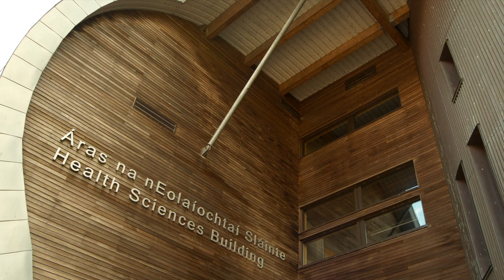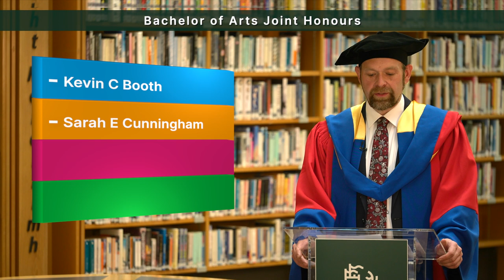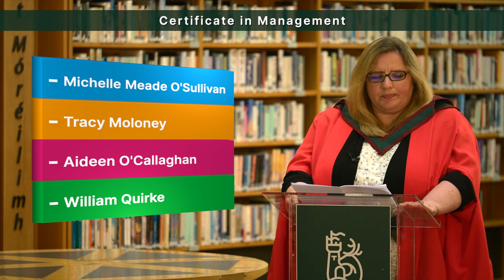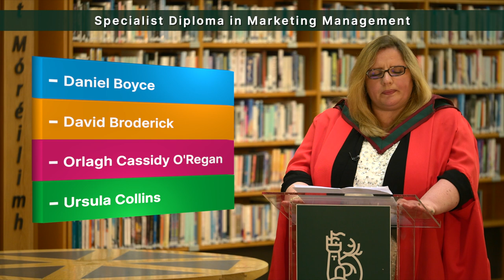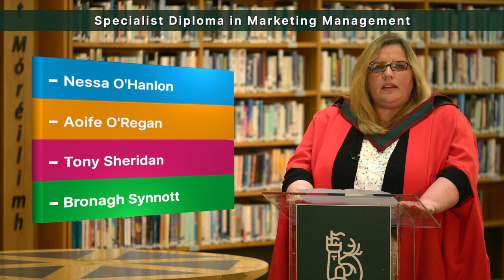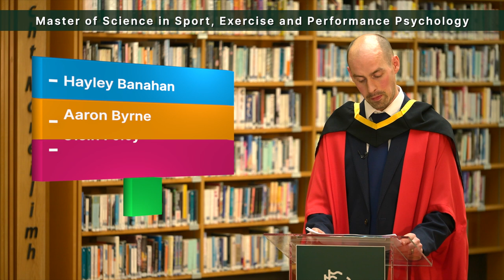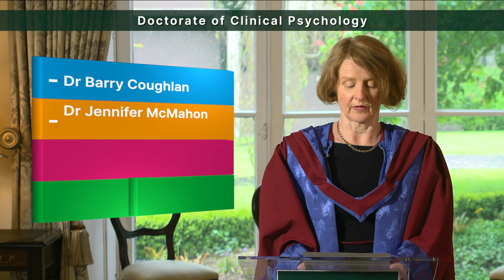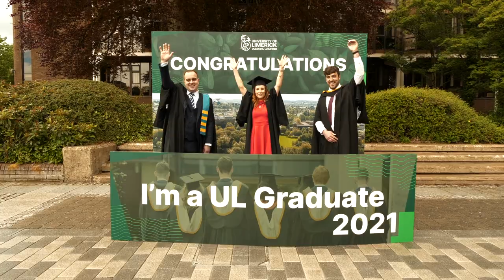UL Summer Conferring 2021Ceremony 1 – Tuesday, 8 June @ 11h00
Faculty of Arts, Humanities and Social Sciences;
Faculty of Business, Kemmy Business School;
Faculty of Education and Health Sciences;
and Interfaculty